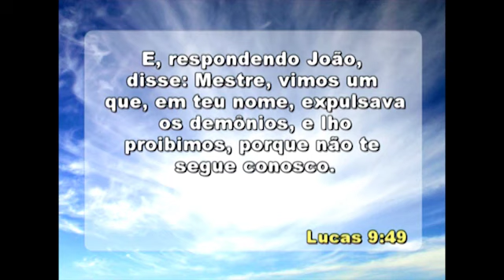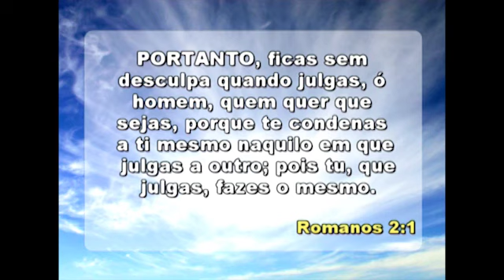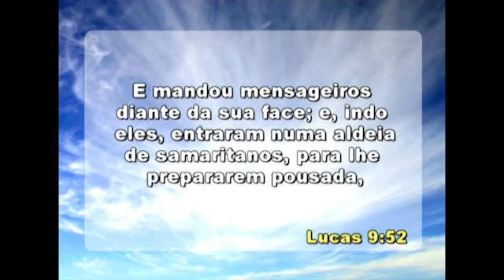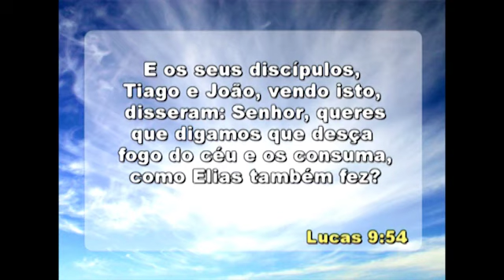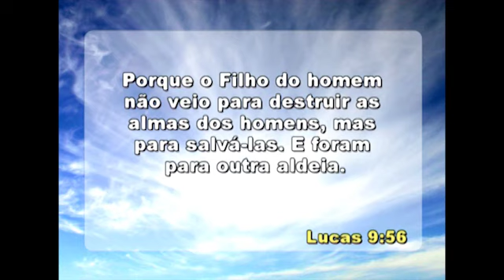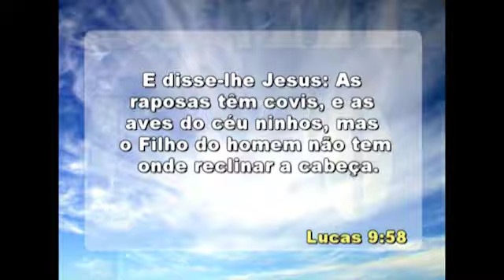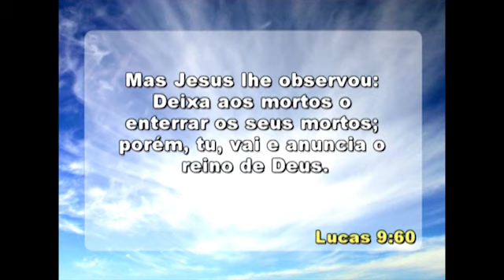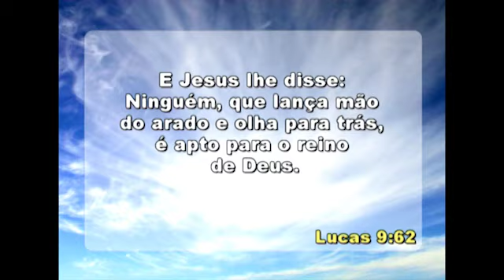IIGD Limeira Pr. Eduardo Galhardo 09-12-12